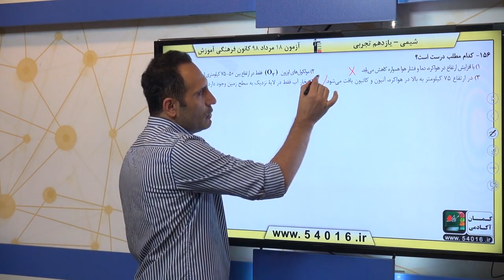پایه يازدهم تجربي شيمي 2 رد پاي گاز ها در زندگي سوال 156 درصد پاسخگویی 35